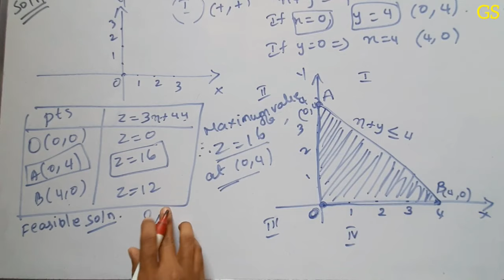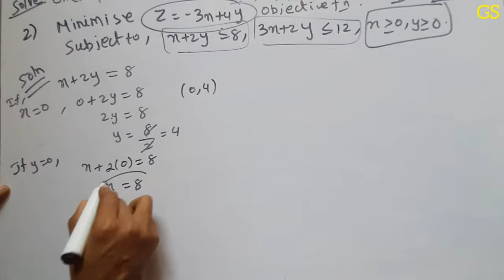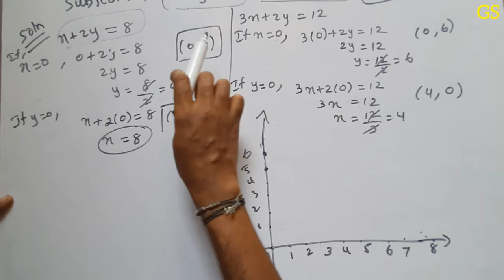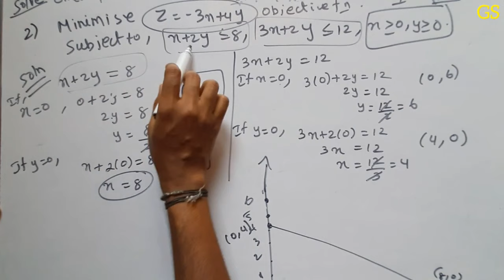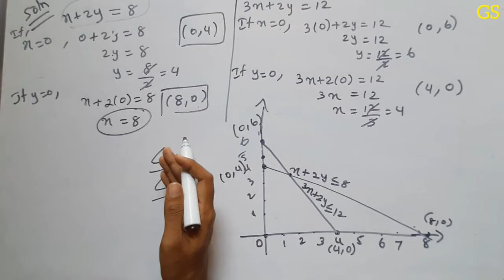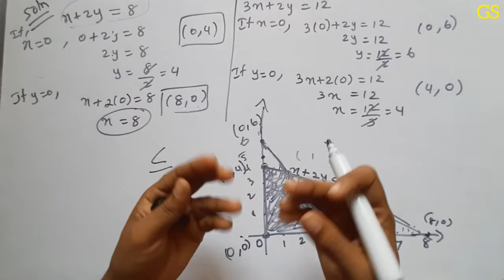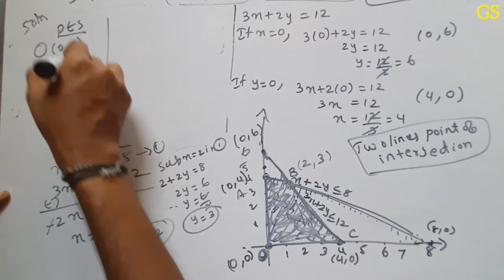Chapter 12 - Exercise 12.1 (Q1,Q2) Linear Programming - CBSE Class 12th Maths - Tamil - NCERT - GS